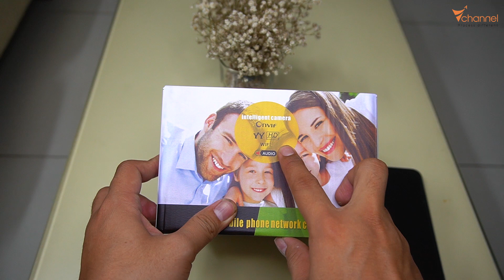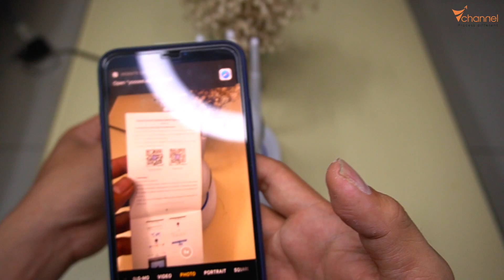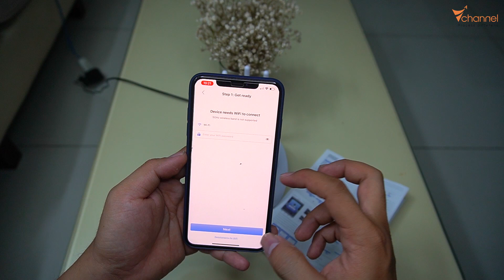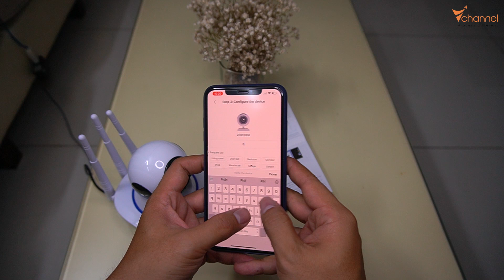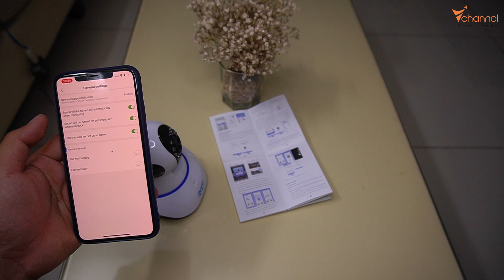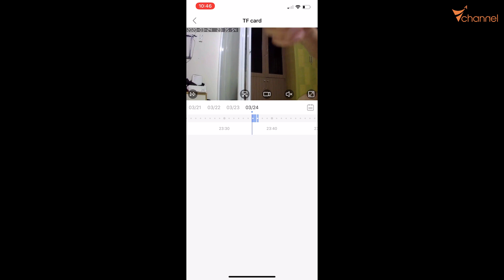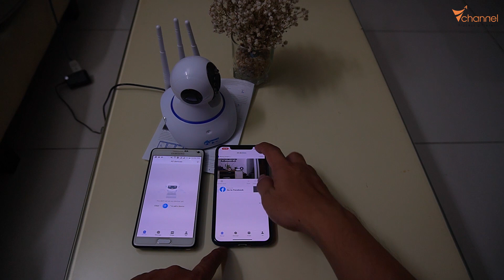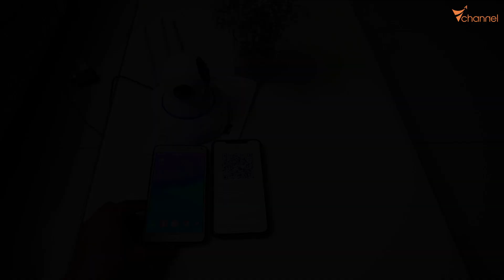✅ Review camera an ninh thông minh, giá rẻ YOOSEE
Một lần nữa chân thành cám ơn!